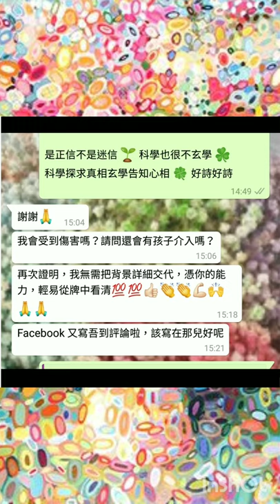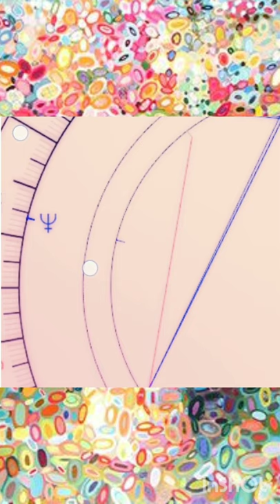塔占暖男星座運勢 ⭐金牛座⭐ 26/12 - 24/1